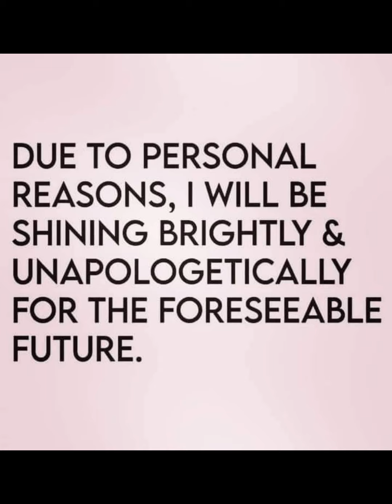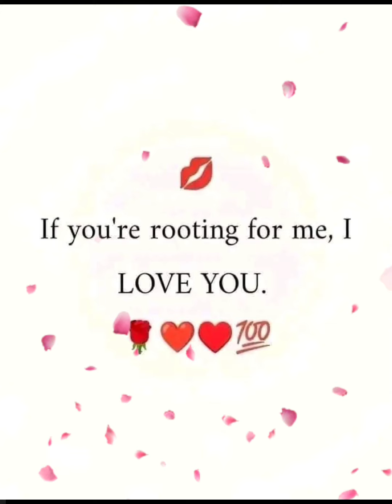Positive Affirmations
These positive affirmations are simply to motivate anyone who may have self-doubt. I post these to reinforce self-confidence and to do my part in ending the stigma of not seeking help for mental health.